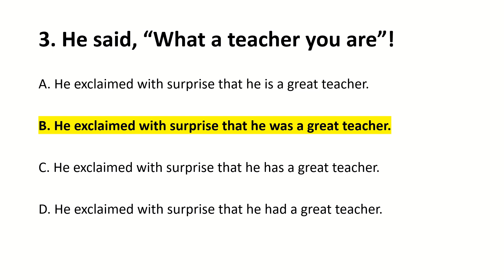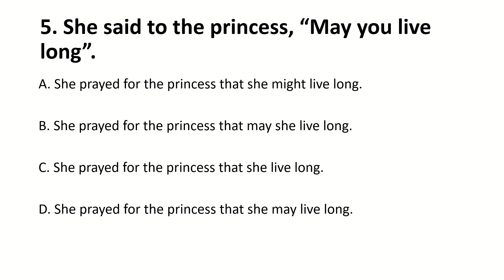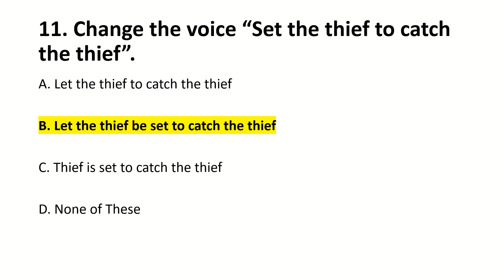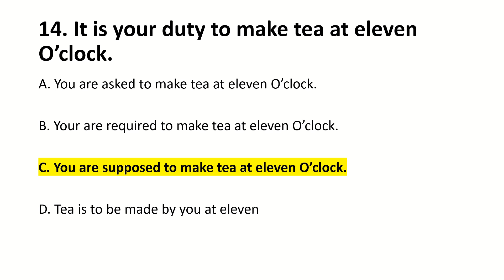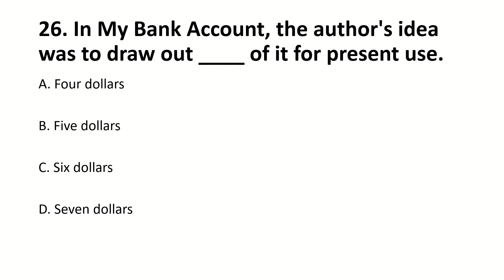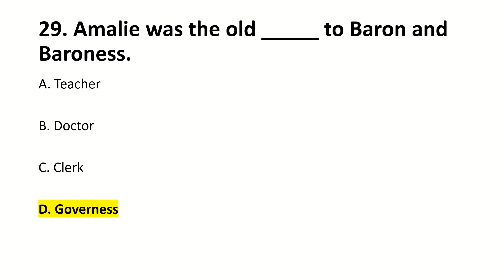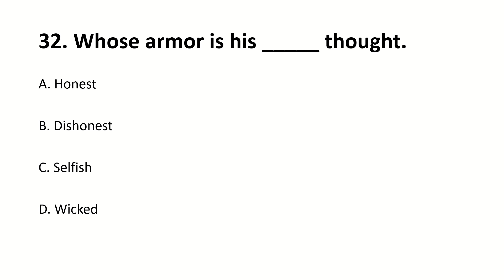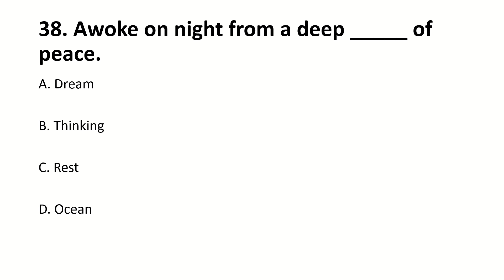English MCQs for Entry Test for Phase 2 Part-iii | MUET Entry Test 2023 Phase 2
(Share Your Test MCQs on this number, I will upload them on this channel, Help Others So that Almighty Allah Help You. Good Luck For your Exams)

MUET, MUET ENTRY TEST